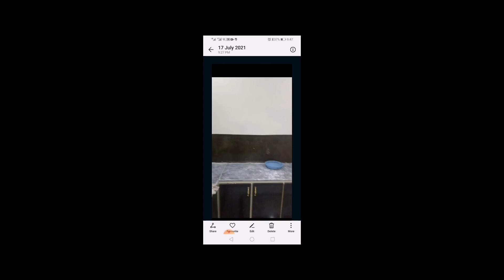3 Marla House for sale In Lahore - 3 House for sale in Lahore - House for sale with Price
3  Marla House for sale In Lahore - 3 House for sale in Lahore - House for sale with Price

HOuse for sale in Lahore With Price
Low Price House for sale in Lahore Low price
brand new house in lahore
low price house for sale
ow budget house
low cost house for sale
Low price house

مزید اچھے گھرون کے لیے آپ ہمارے چینل پہ دوسرے گھر چیک کر سکتے ہیں۔ شکریہ
دار ہیں۔ وڈیو میں بتائی گئی معلومات انٹرنیٹ پہ اشتہار کی صورت میں دستیاب ہیں جنہیں انفارمیشن کے مقصد کی خاطر آپ کے ساتھ شئیر کیا گیا ہے۔ تمام لین دین کے معاملات اپنی زمہ داری اور سمجھ بوجھ کے مطابق کریں۔ بہت شکریہ  شکریہ